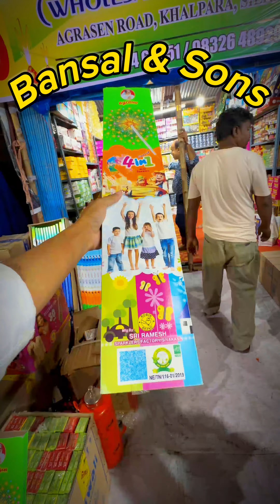Siliguri Famous Crackers Store 'Bansal & Sons'